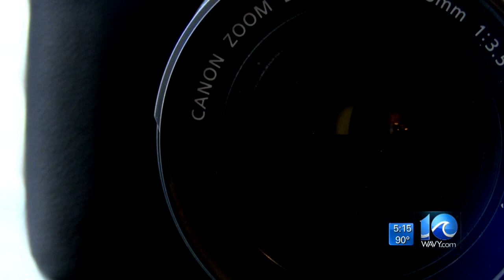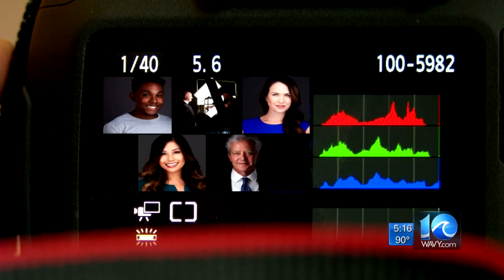Photographers team together to take free professional headshots for the unemployed